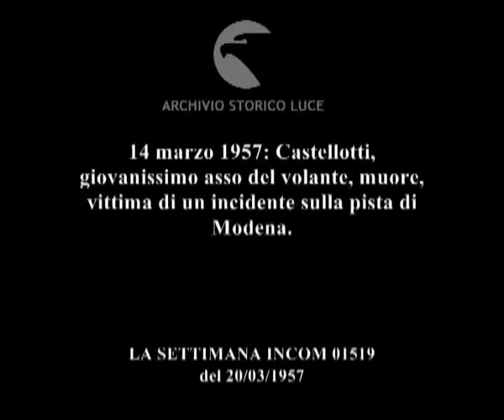Eugenio Castellotti campione purissimo.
14 marzo 1957: Castellotti, giovanissimo asso del volante, muore, vittima di un incidente sulla pista di Modena.
Descrizione sequenze:il pilota a bordo della sua macchina ; manifesti a lutto ; tenda all'ingresso della camera ardente ; la popolazione rende l'estremo saluto ; la bara nella camera ardente, sulla bara la foto del pilota ; gli oggetti del pilota: il casco, i trofei. ; repertorio della gare: le mille miglia, il pilota festeggiato ; Lodi, i funerali: Villoresi appone firma su un registro, Fangio al corteo funebre ; la bara alta tra la folla, ; la bara portata a spalla, il corteo funebre si snoda nelle strade di lodi, fila di corone di fiori ; i fiori di Fangio, di Ferrari, di Ascari ; repertorio: Castellotti a bordo di un trattore in campagna ; passeggia nella campagna, raccoglie un quadrifoglio, lo mette in bocca ; folla al corteo funebre, aperto da religiosi ; la madre di Castellotti segue la bara ; repertorio: la madre di Castellotti sale a bordo di una macchina ; Castellotti abbraccia la madre e scherza ; il corteo funebre ; repertorio: da un palco una bandiera viene issata ; gara automobilistica ;